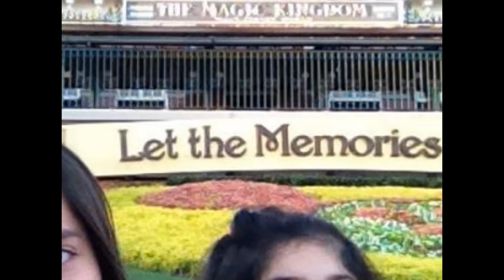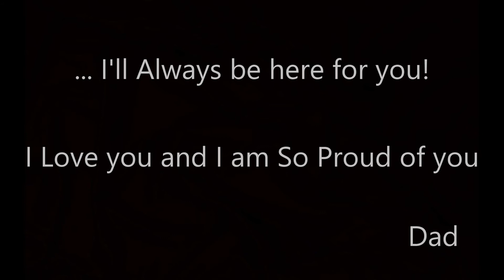Natalie's Graduation Video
Natalie'sa Graduation Video for her Graduation Party

Music Credits
Tim McGraw-My Little Girl
Michael Jackson - Billie Jean (Instrumental Version)
Source: Album "Instrumental Version Collection"
Epic 1988
Sony Music is the owner of the audio, not me.
Michael Jackson - You Are Not Alone